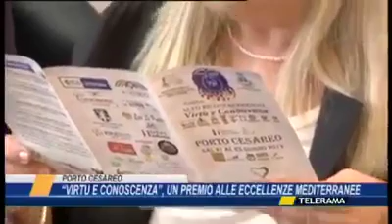PREMIO VIRTÙ E CONOSCENZA A CUOREMICO